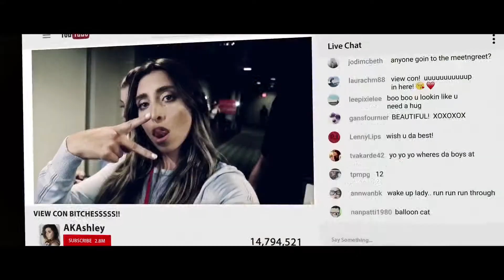DEADCON Official Trailer 2019 Influencers Horror Movie Full HD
Movie Premieres Trailers cubre los últimos avances de películas, anuncios de televisión, eventos, videos, adelantos y mucho más de tus próximas películas más esperadas!. es el mejor canal para capturar los últimos tráilers de películas oficiales de 2019, clips de películas y spots, videos, escenas detrás de escena, entrevistas y otros excelentes contenidos originales